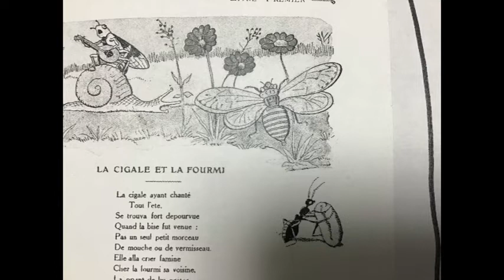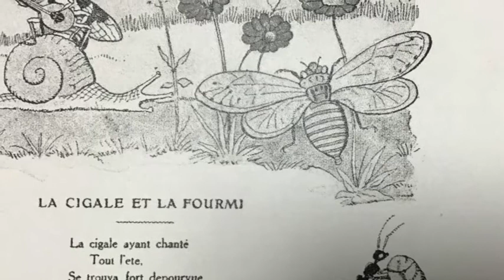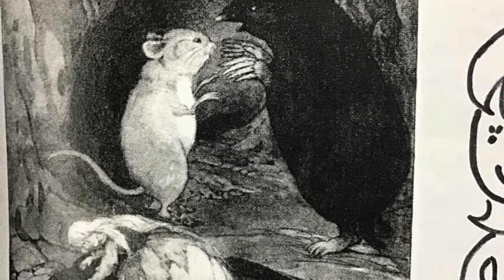fairy tale intro1 Jun17th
4級のリスニングができちゃうのだから、みんなすごい！I am very happy and proud.です♡。